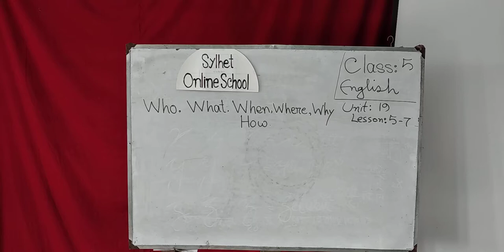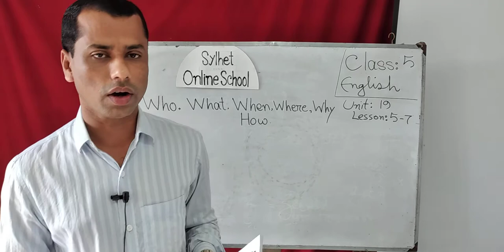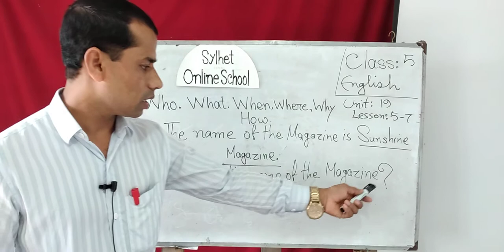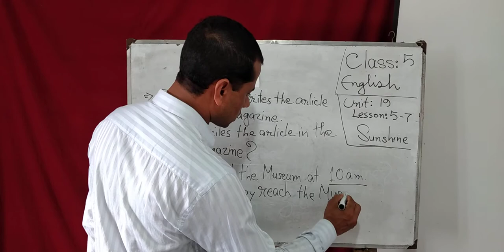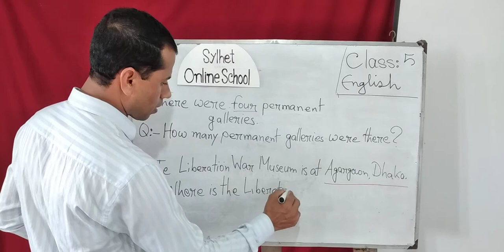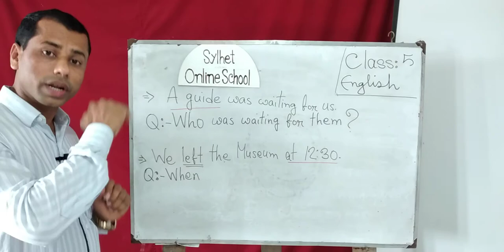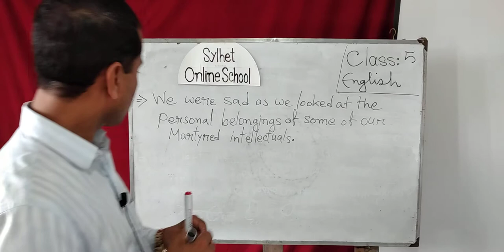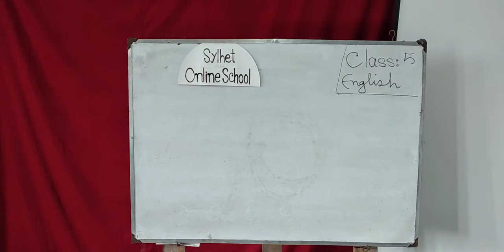English:Five_Sylhet Online School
Sylhet Online  School _ Live Class_English:5